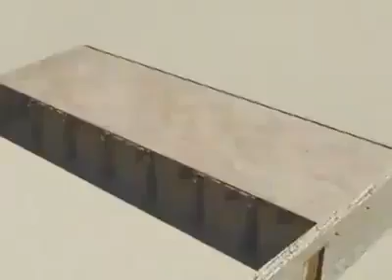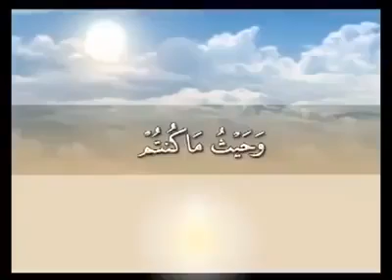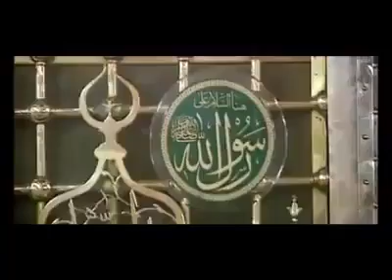HIstry of Islam